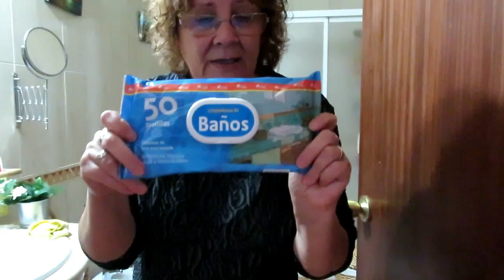Vlog 455# un día de Martes conmigo